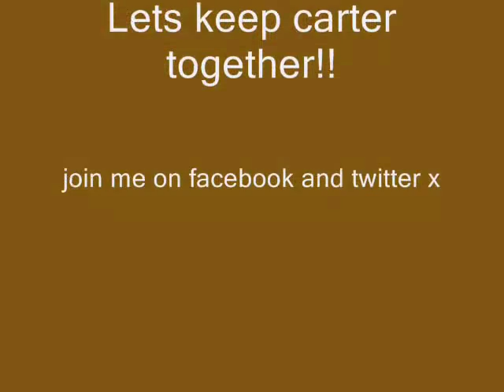Carla and Peter x By your side x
Fan video for carter carla and peter from corrie x
for fan purpose only